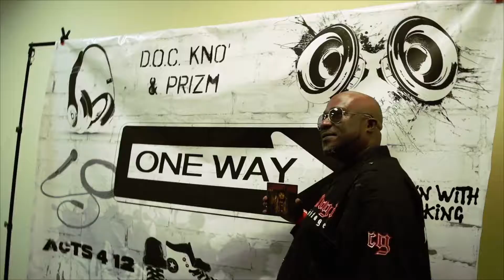2nd Samuel receives “Trailblazer Award” by Senator Regina A. Barrow & Louisiana State Legislator.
What some people don’t realize, is that Louisiana Recording Artist “2nd Samuel”, has been doing a great help making productive efforts across multiple communities, even throughout the United States, for over a decade. He has helped numerous Church Pastors grow their Youth Groups, while also teaching them innovative ways on how to keep these young people interested. His music has evidently changed the hearts of many. He consults with both the lost & the found, and needless to say, his vision has never changed.
Samuel explains that it’s strategy that changes, or evolves...but not so much your vision. He also adds that life often prepares us for much more than we might be comfortable doing. Samuel adds that, even though a class in life might change or advance, the goal is to keep learning, keep helping, and remember that what you think is your it, might just be another Highway taking you through new directions, but ultimately leading you to the same destination. Finally, he closes with saying that he is grateful to AV Mitchell, Kikala Diallo, Senator Regina A. Barrow, and the Louisiana State Legislator for recognizing his past to present efforts, in utilizing the gifts he has been granted from above, to help a hurting generation. He honestly had no idea of the magnitude of this Commendation, but has been deeply humbled & honored by this award.

~Search for “2nd Samuel” on Google Play Music, Amazon, Spotify, iHeart Radio, and many other music sites across the globe.

+Continue praying for this US Navy Veteran, Louisiana Native & Recording Artist, who goes by the name of 2nd Samuel. He is named after his father, and his only desires are to be blessed enough to be a blessing to this next generation.